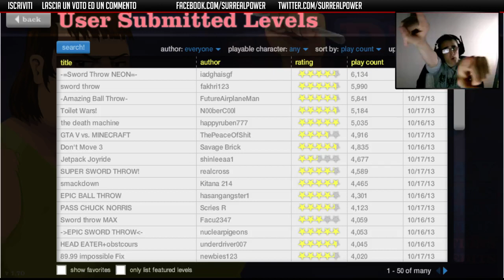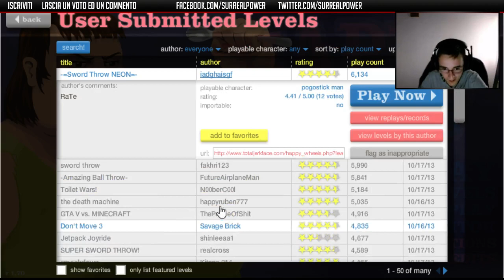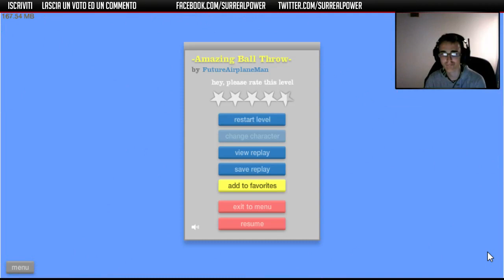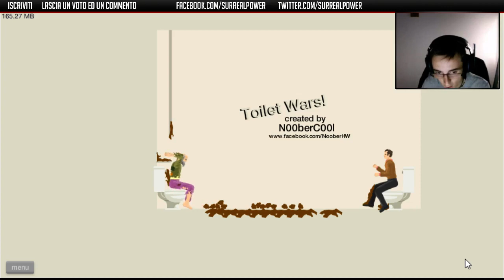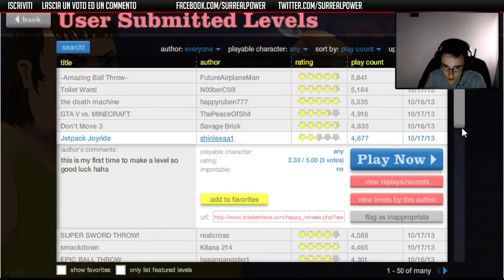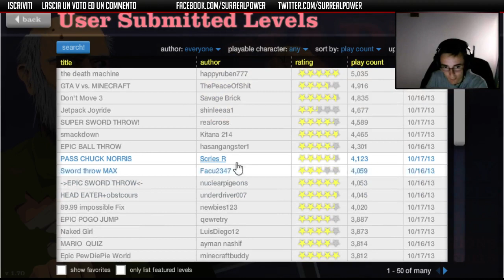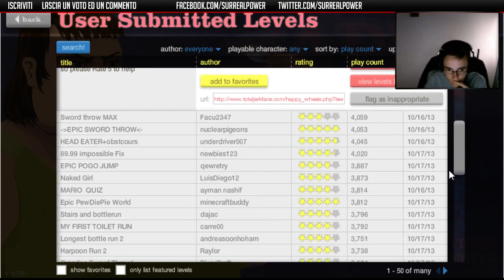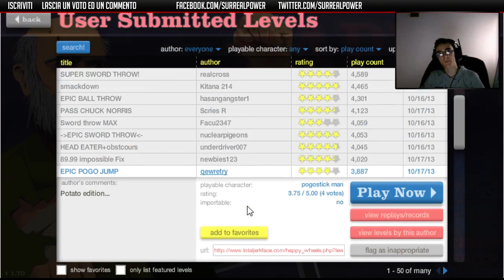Happy Wheels ITA - E76